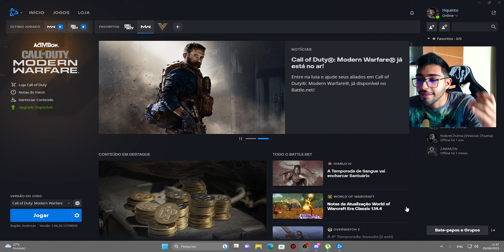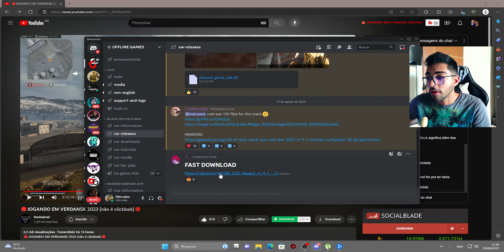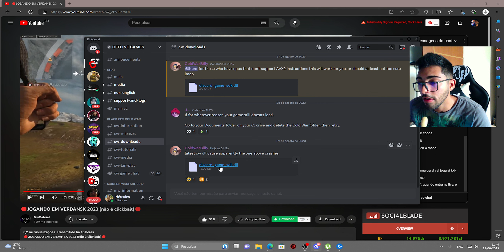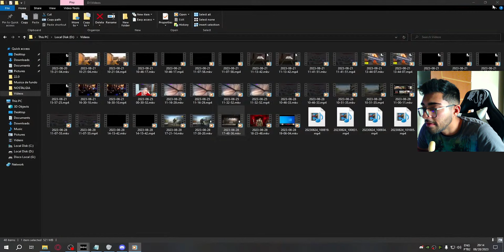ESSE CARA CONSEGUIU JOGAR EM VERDANKS EM 2023!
NESE VIDEO MOSTRO UM BR QUE CONSEGUIU JOGAR O CALL OF DUTY WARZONE 2019 EM 2023, O GAME AINDA APRESENTA ALGUNS BUGS MAIS QUEM SABE NO FUTURO VOLTARMOS AO PASSADO!